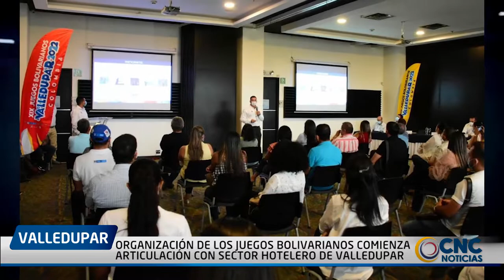ORGANIZACIÓN DE LOS JUEGOS BOLIVARIANOS COMIENZA ARTICULACIÓN CON SECTOR HOTELERO DE VALLEDUPAR